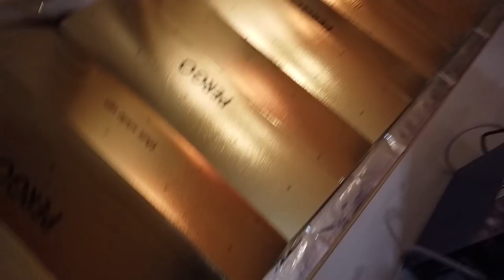Building a Scandinavian Style Mancave